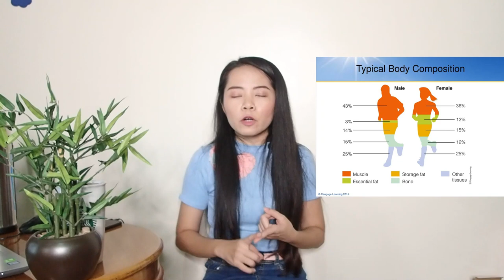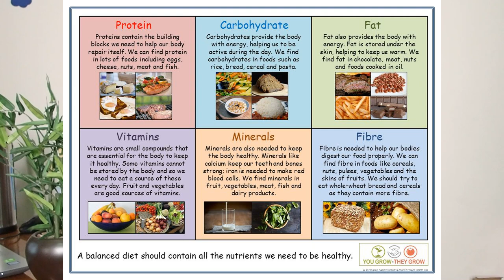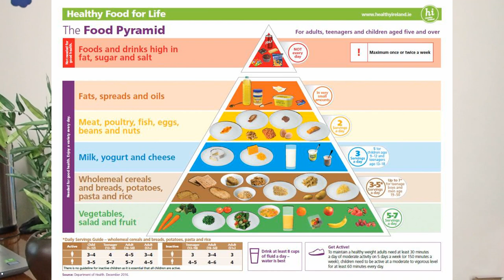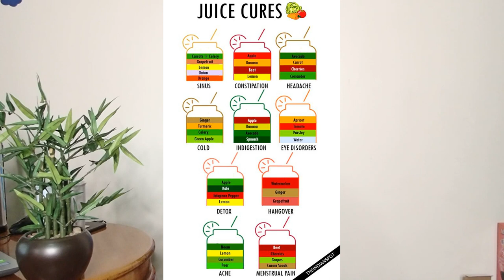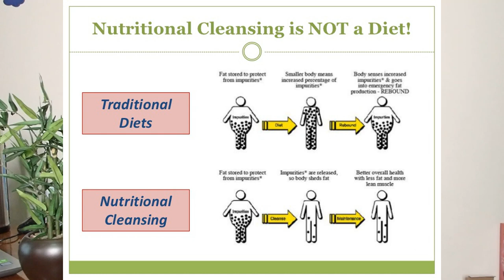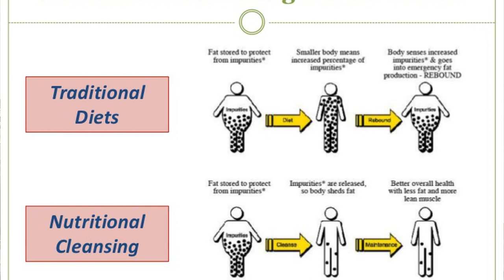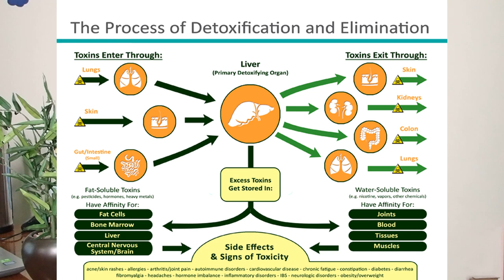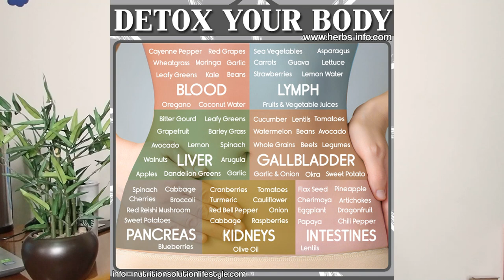Not Lazy - ဝိတ်ချ Vs အဆီကျ - Dieting Vs Detoxing (B'Tox - Burma Detox) | By MyConcept By Z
အားလုံးပဲမဂၤလာပါရွင္။
Mingalar par. Please read English version at below.

My Concept YouTube Channel ေလးမွၾကိဳဆိုပါတယ္။ ဒီတပတ္ Video ကေတ့ာ ျပီးခဲ့တဲ့ Video ကေနၾကည့္ရႈသူေတြက ေမးထားတဲ့ေမးခြန္းေတြအေပၚအေျခခံျပီး ရွင္းျပထားတာျဖစ္ပါတယ္။ ဇင္က Dieting ႏွင့္ Detoxing ကြာျခားပုံအေၾကာင္းရယ္၊ Rainbow Juicing Vs Cleansing အေၾကာင္းေလးကို ဇင္ေျပာထားပါတယ္။ ေနာက္ျပီး ဇင္သိတဲ႔  နည္းေလး ေတြကိုလဲ ဒီ Video ေလးမွာ ဇင္ေျပာျပထားပါတယ္ေနာ္။

ဇင့္ရဲ႔ ၾကိဳးစားမႈ Video ေတြကို ခ်စ္ခင္စိတ္ျဖင့္ အားေပးကူညီေပးေသာစာလႊာမ်ားကိုလဲ ဒီ Video ေအာက္က Comment Box မွာ ေရးသြားေပးၾကပါေနာ္။ ၾကည့္ရႈသူအေပါင္းကို အက်ိဳးျပဳေသာ Video မ်ားကိုတင္ဆက္ျခင္းျဖင့္ အားလုံးလဲ စိတ္ေအးခ်မ္းသာၾကပါေစ။ ေက်းဇူးပါရွင့္။

ခ်စ္တဲ႔
ဇင္

Copies from Some Google search photos

[English Version]

Hey Guys, I'm sharing a recipes of how to make healthy rainbow detox juice for our body. Plus, I added some easy ways to make detox water and a simple hack with health concern ideas. I also put some photos from Google Image for easier understanding.  Let me know with your detox method and feel free to drop a message at comment box below.

Note - Most of my videos are aim to give information on product's topic that I'm sharing to the viewers. I hope my videos are useful to you guys and please don't mind of my trying attempts. Hope to give you guys with better informative videos in future.

With love,
Zin (My Concept)